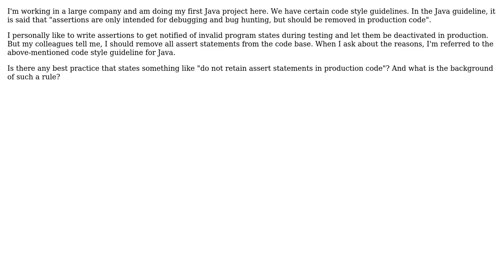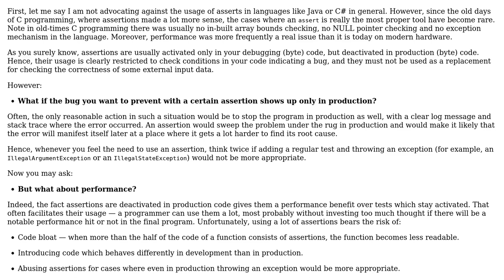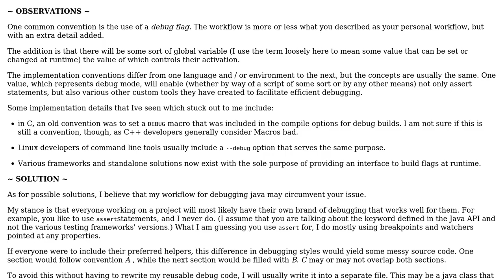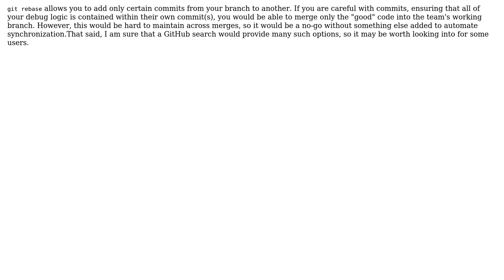Assertion statements: Remove or retain in production code (4 Solutions!!)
Assertion statements: Remove or retain in production code

With thanks & praise to God, and with thanks to the many people who have made this project possible! | Content (except music & images) licensed under CC BY-SA | Music | Images & others | With thanks to user Nate T user keuleJ user Green user gnasher729 user Doc Brown user Deduplicator and the Stack Exchange Network Trademarks are property of their respective owners. You are responsible for your own actions.